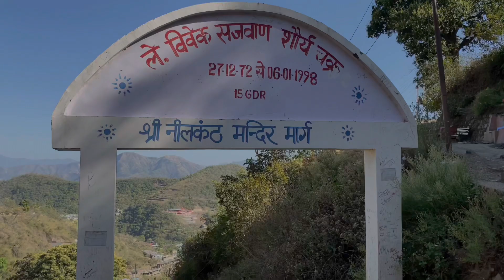Mahadev Mandir/ Neelkanth(Pauri Garhwal Uttarakhand)